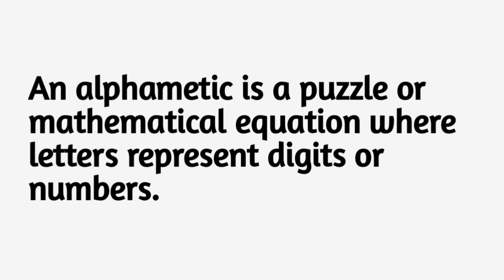Alphametics meaning | Defination Alphametics in mathematics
Introduction to Alphametics meaning and defination in mathematics

 In this video, we explore the fascinating world of alphametics, a type of puzzle where letters are used to represent numbers in mathematical equations. Learn how to decipher and solve these brain-teasing puzzles step by step, as we unravel the hidden numeric patterns behind the letters.

 alphametics, puzzle solving, letters and numbers, brain teasers, mathematical equations, number patterns, logic puzzles, arithmetic puzzles, math games, math challenges